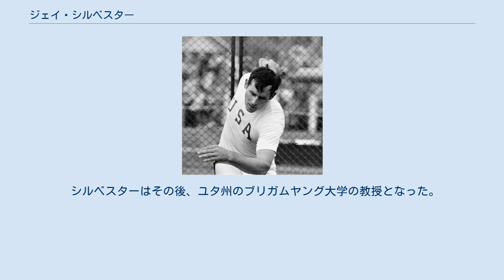ジェイ・シルベスター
ジェイ・シルベスター（Jay Silvester、1937年8月27日 - ）は、アメリカ合衆国の陸上競技選手。
男子円盤投の元世界記録保持者。
1972年ミュンヘンオリンピックの銀メダリストである。
ユタ州トレモントン出身。
 シルベスターは1960年代から1970年代にかけて活躍した選手で、同年代のライバルでオリンピック4連覇を果たしたアル・オーターの影に隠れてしまっているが、オーター回と同じ4回の世界新記録を出しており、もっと注目されてもよい選手である。
 シルベスターは、1960年ローマオリンピックの派遣選手を決める代表選考試合で、ライバルのリンク・バブカやオーターらに敗れ4位となり、惜しくも出場を逃している。
しかし、翌年の1961年8月11日、西ドイツのフランクフルトにおいて、60m56の投てきで、自身初の世界新記録とともに、史上初の公認の60mスローを達成した。
（オーターとバブカはすでに61mを投げていたが公認されていない。）そのわずか9日後、ベルギーのブリュッセルにおいて、60m72と自身の世界記録を更新している。
その後も9月に64m06という驚異的な記録を出したものの、公認されることはなく、1962年にロンドンで60m85を出したときには、すでにオーターが61m10の世界記録を出していた後だった。
 1964年東京オリンピック出場を決める選考会では、シルベスターはオーターを下し1位でオリンピック初出場を決めた。
オリンピックでは、シルベスターは5投目に59m09を投げこの時点で3位に浮上した。
一方オーターは4位に転落した。
しかし、オーターが直後に61m00とトップに立つ投てきで逆転。
シルベスターは逆に4位に転落。
そのままシルベスターの最終投てきもファールとなり、初めてのオリンピックで4位と惜しくもメダルに届かなかった。
 1968年メキシコシティーオリンピックが開催される年のシルベスターは好調であった。
5月25日に66m54の記録を出し、チェコスロバキアのルドビク・ダネクが持っていた世界記録を7年ぶりに奪還。
オリンピック直前の9月18日にはネバダ州のリノで、68m07、68m40と連続世界新記録を達成した。
オリンピックではオーターの前人未到の4連覇の偉業がかかっていたが、この年のオーターとの直接対決はシルベスターが7戦して6勝しており、オリンピックでもシルベスターのほうが下馬評が高かった。
 さて本番では、予選からシルベスターは63m34のオリンピック新記録を樹立。
好調を維持していた。
ところが、決勝ではフォームを崩してしまい。
61m78しか投げられず5位と惨敗してしまった。
一方で、オーターは決勝で64m78と、シルベスターが予選で出したオリンピック記録を破り4連覇の大偉業を達成した。
 オーター引退後の1972年、3回目のオリンピックとなったミュンヘンオリンピックでは、63m50の投てきで5投目までトップに位置していた。
しかし、最終投てきで、ダネクが64m40の投てきでシルベスターを逆転。
シルベスターは金メダルを逃してしまったものの銀メダルを獲得。
はじめての表彰台に立った。
 1976年、シルベスターは最後のオリンピックとなったモントリオールオリンピックに4大会連続出場を果たす。
アメリカ選手ではマック・ウィルキンズやジョン・パウエルといった新しい勢力が台頭する中、8位に終わり、現役を引退した。
 シルベスターはその後、ユタ州のブリガムヤング大学の教授となった。